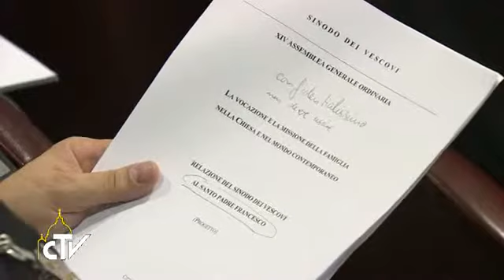Govor papeža Frančiška ob zaključku zasedanja redne škofovske sinode o družini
VATIKAN (nedelja, 25. oktober 2015, RV) – Drage blaženosti, eminence, ekscelence, dragi bratje in sestre.
Najprej se hočem zahvaliti Gospodu, da je v teh letih vodil našo sinodalno pot s Svetim Duhom, ki nikoli ne odtegne Cerkvi svoje pomoči.

Resnično iz srca se zahvaljujem njegovi eminenci kardinalu Lorenzu Baldisseriju, generalnemu tajniku sinode, njegovi ekscelenci msgr. Fabiu Fabeneju, podtajniku, in z njima se zahvaljujem poročevalcu, njegovi eminenci kardinalu  Petru Erdőju ter posebnemu tajniku, njegovi ekscelenci msgr. Brunu Forteju, delegatom predsednikom, piscem, svetovalcem, prevajalcem, pevcem in vsem tistim, ki so delali neutrudno in s popolno posvetitvijo Cerkvi: iz srca hvala! Hočem ...